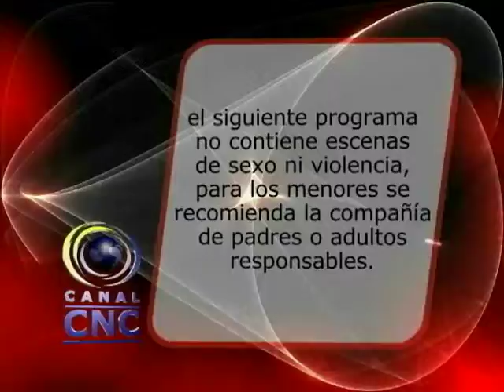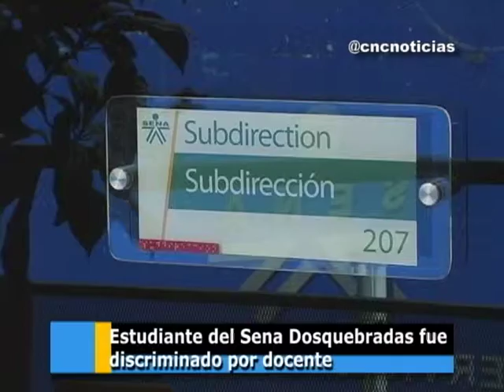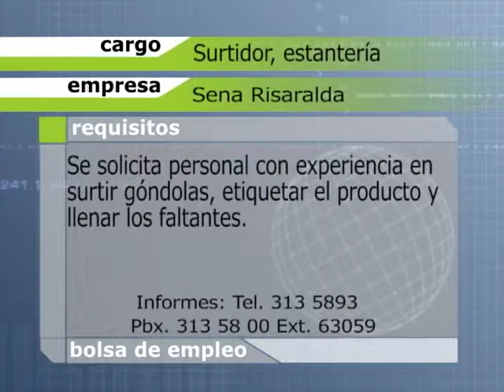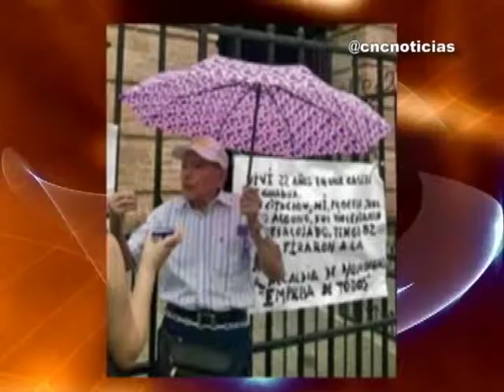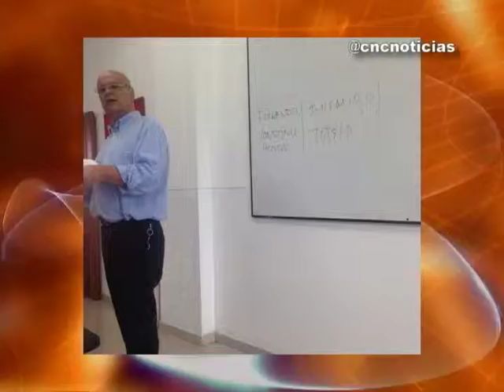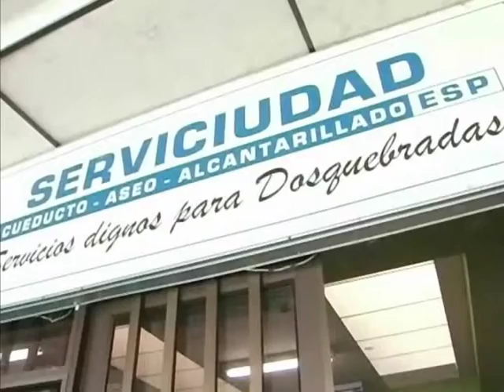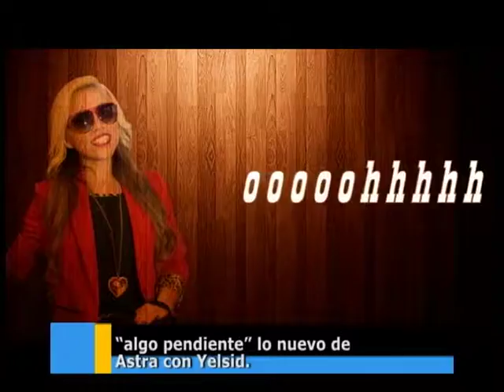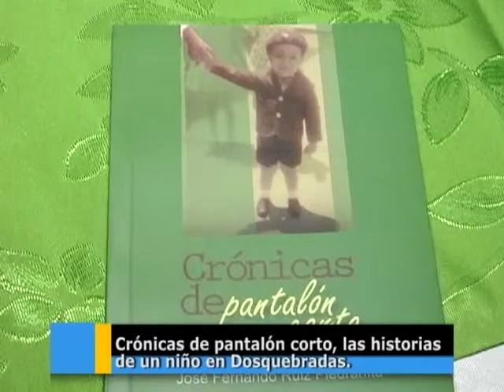CNC NOTICIAS VIERNES 13 MARZO DE 2015